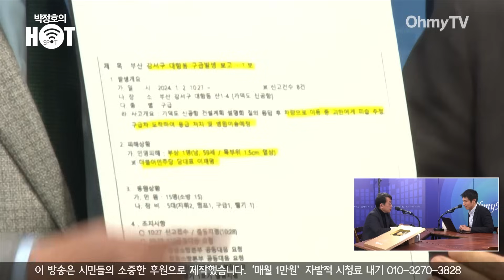[박정호+김종대 긴급분석] 김종대, 제3지대 향방 집중분석! “민주당, 무력해지면 총선 위험...품격 회복해야”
《오마이TV》 '박정호의 핫스팟'은 15일 오전 김종대 연세대 통일연구소 객원교수와 생방송 인터뷰를 진행했다.

( 영상 : 방태윤 기자 / 김효원 PD, 공민식 기자 )